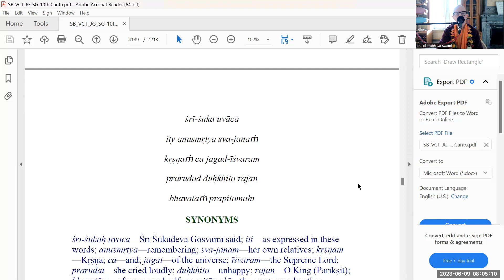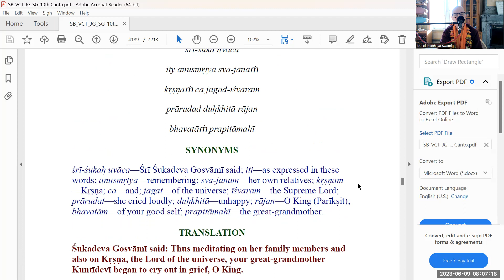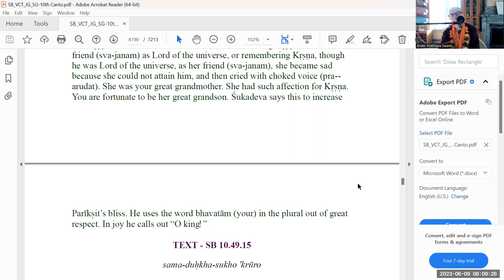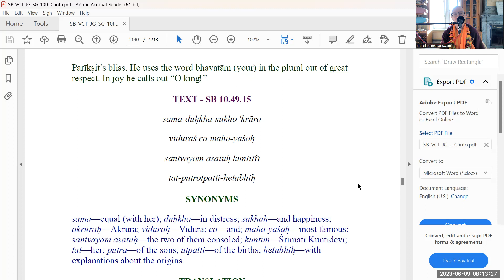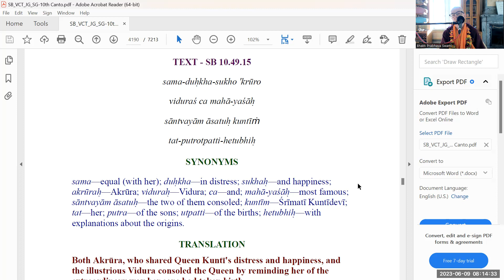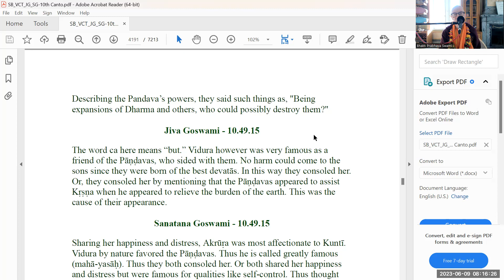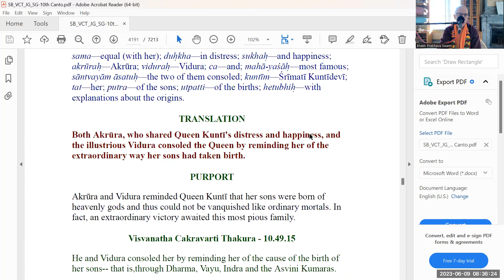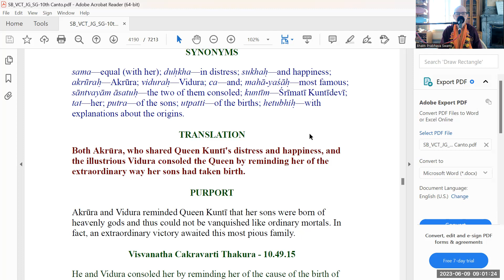SB 10.49.14-15 RADHADESH BPRS 2023